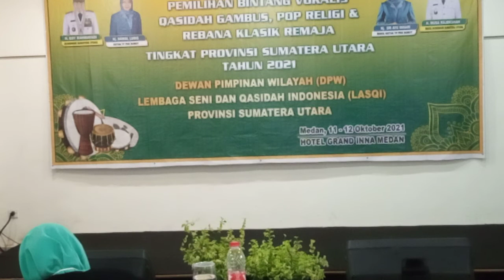Ahmad Mabrur Lubis - Ibda' Binafsik | FSQ Sumut 2021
Pemilihan Bintang Vokalis Qasidah Gambus, Pop Religi & Rebana Klasik Remaja Tingkat Provinsi Sumatera Utara Tahun 2021. Medan 11-12 Oktober 2021.